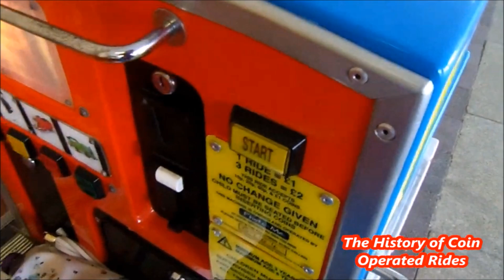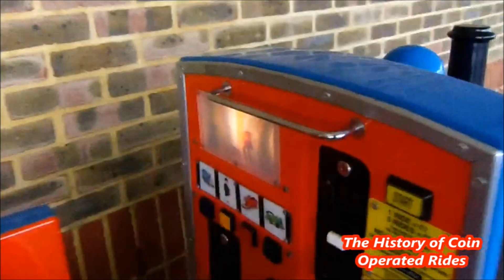1990s RG Mitchell Coin Operated Steam Engine Kiddie Ride - Thomas the Tank Engine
Filmed at Tesco, Lewes (?) on August 7th 2020.

This Thomas the Tank Engine ride was released by RG Mitchell in 1995.  Following on from the success of their large Thomas ride the previous year, this miniature version was made for shops and smaller locations where siting the big Thomas would have been impractical.  Despite its compact size, this ride still included some of RG Mitchell's typical interactive features, namely a rolling road screen and four push buttons for sound effects.

Having been part of our sister channel Skylark24 since 2010, The History of Coin Operated Rides finally has its own YouTube channel!  If you have any old photographs or video footage of coin operated rides which you wouldn't mind sharing with us, please email Thank you!

This video was originally published on Skylark24 on December 7th 2020.  It had 24,113 views at the time of deletion!